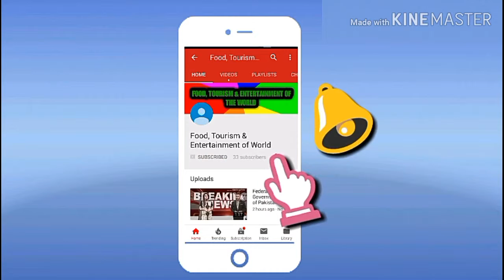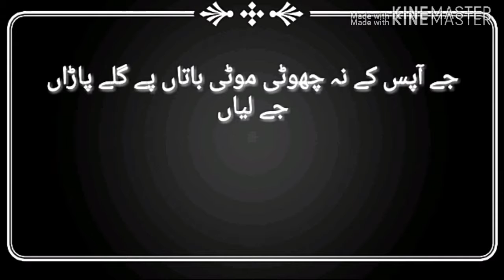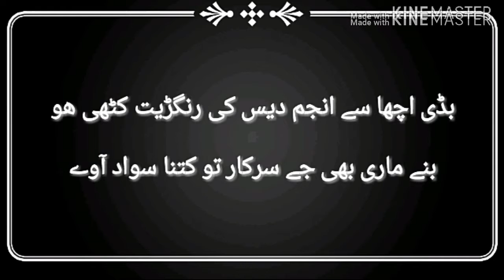Iqrar - Haryanvi Rachna | Rana Wakeel Anjum | Poet Rana Wakeel Anjum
Iqrar - Haryanvi Rachna
Voice: Rana Wakeel Anjum
Poet: Rana Wakeel Anjum